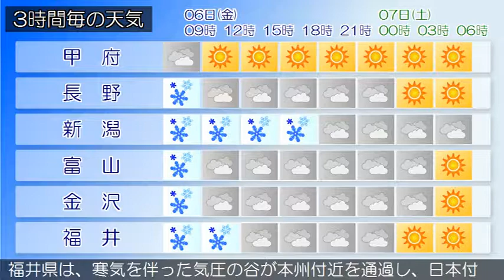2015/02/06 甲信北陸地方の天気予報 朝